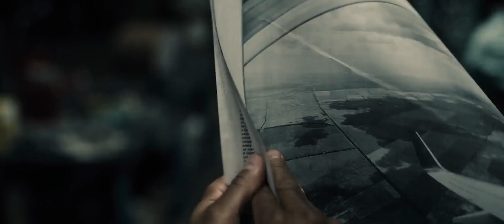Batman v Superman Dawn of Justice - Superman is Dead (2016)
Batman v Superman Dawn of Justice is a 2016 American superhero film featuring the DC Comics characters Batman and Superman, distributed by Warner Bros. Pictures. It is the follow-up to 2013's Man of Steel and the second installment in the DC Extended Universe. Batman v Superman Dawn of Justice is the first live-action film to feature both Batman and Superman, as well as the first theatrical film to feature live-action portrayals of Wonder Woman, Aquaman, and Cyborg.